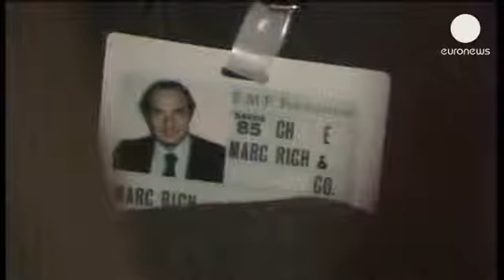Morto Rich, il re del commercio di materie prime - economy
Lo chiamavano "il re delle commodity". È stato un pionere del commercio internazionale...

Lo chiamavano "il re delle commodity". È stato un pionere del commercio internazionale di materie prime.

Marc Rich è morto a Lucerna all'età di 78 anni.

Personaggio controverso e fuori dalle righe, Rich non viveva certo in Svizzera per il panorama.

Nato in Belgio da una famiglia ebrea, emigrato negli Stati Uniti per sfuggire al nazismo, nel 1983 era stato costretto a scappare, ancora una volta, poche ore prima di essere incriminato per oltre 50 capi d'accusa, tra cui frode ed evasione fiscale.

Con la sua società commerciale era riuscito, a partire dagli anni 70, ad eludere l'embargo sul petrolio arabo e poi su quello iraniano, comprando e successivamente rivendendo alle compagnie petrolifere americane "a secco".

Scappato alla cattura in numerosi Paesi e rimasto sulla lista dei più ricercati dall'Fbi per quasi vent'anni, ha ricevuto il perdono presidenziale da parte del presidente Bill Clinton soltanto nel 2001.